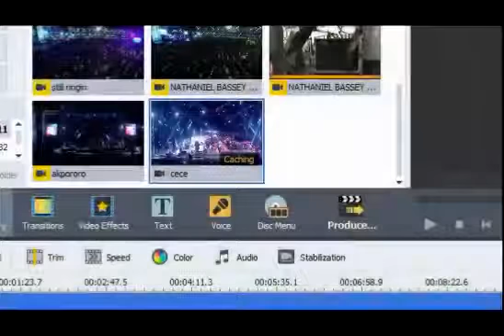Smoke Norful at The Experience Lagos 2016